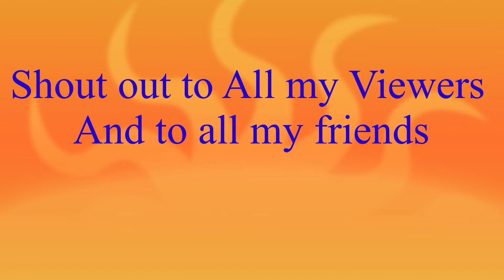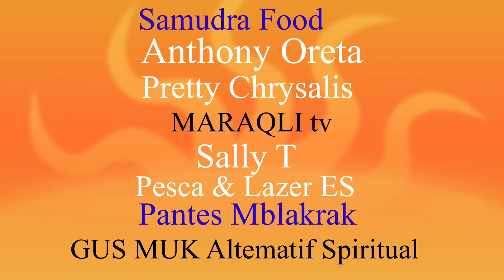Shout out part 2 😍❤️❤️❤️